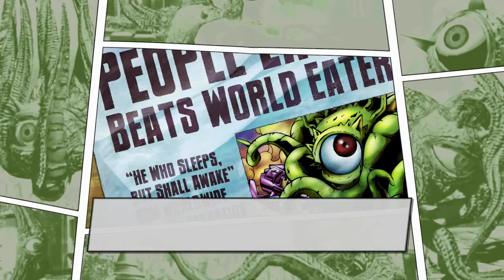Ultimate Marvel vs. Capcom 3: Ending Shuma-Gorath.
Perdonen los días en que no subí vídeo, se supone que debí haber subido vídeo de CoD Black Ops, pero es que no pude seguir con el juego por los tremendos bajones de frames que me daba el juego.